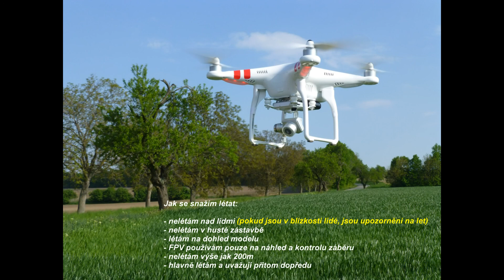Západ slunce nad Brnem 20.5.2014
Foceno z DJI Phantom 2 Vision+, ISO AUTO, JPG, ostření do dálky, výška 100m